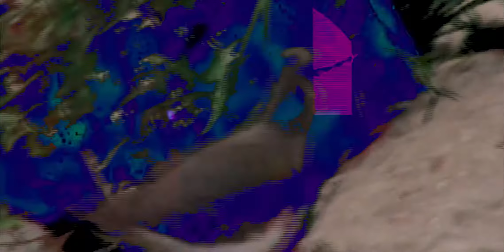Muromuk - Hoja En Blanco (Original Mix) x Franc Live Visuals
Let’s define a new landscape, one where it is possible to program people. To turn off minds in order to put a stop to collective progress.
The stories about robots have become a reality. We are ready to take the next step, only if we understand that everything is a lie.

Video by Franc Live Visuals